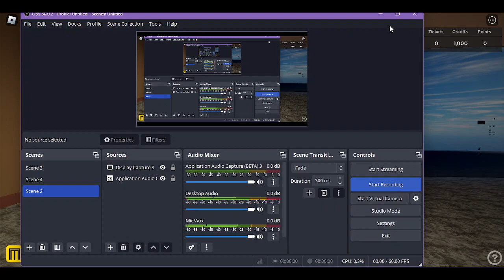Main Lobby K.W. Lifts | EDHotel (Roblox) | 12/22/2023